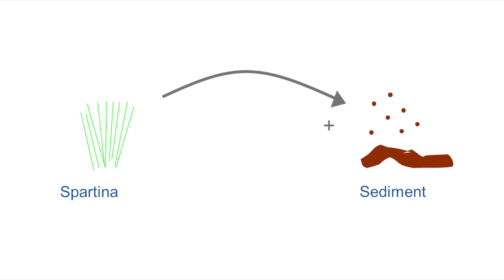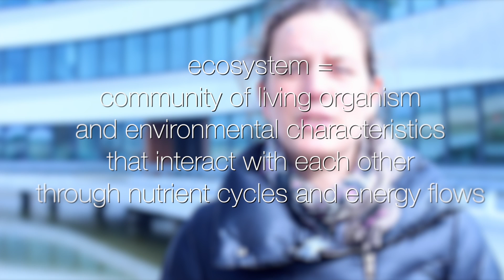Ecological processes in Building with Nature @ TUDelft: Part 1 2015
Ecological processes in Building with Nature @ TUDelft: Part 1 2015. Sixth video in a series of 13, forming a component of the course CIE4301 at Delft University of Technology 2015.

CITATION
van Wesenbeeck, B.K. (Bregje); Slinger, J.H. (Jill) (2015) Building with nature video #06 - Ecological processes in Building with Nature @ TU Delft: Part 1 2015. TU Delft. Dataset.